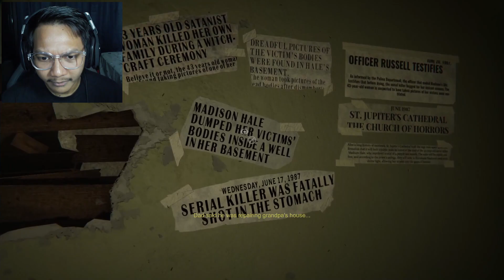AKU DISERANG HANTU KOPEK!!😭- MADiSON #1 Gameplay (Malaysia) FarydCupid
Thankyou for watching GENGSS!!🥰 Bagi Like❤️ and Share ↗️ jika sekmu suka video saya😘 dan Comment💬 apa saja yang sekmu suka, and saya akan usahakan untuk reply nanti!😋